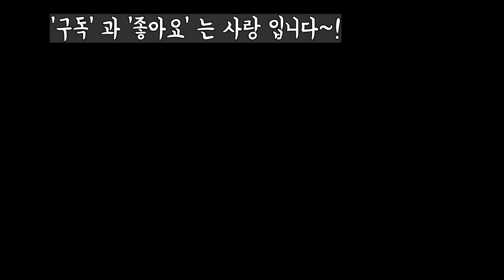새로운화분 5만원이상구입시 원종복랑금 또는 아르제증정 무료배송(FEAT,택배문의:010 3361 78040